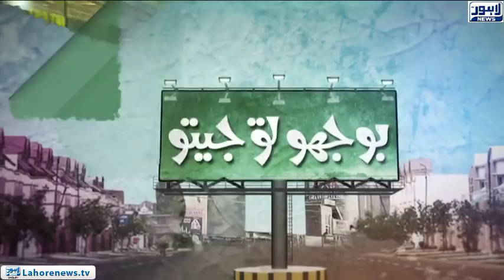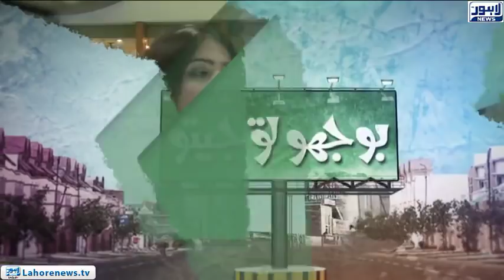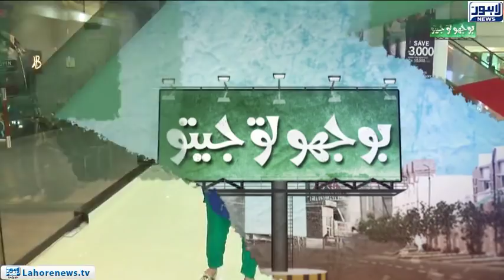Bhoojo to Jeeto (Mall Of Lahore) Episode 312 - Part 01